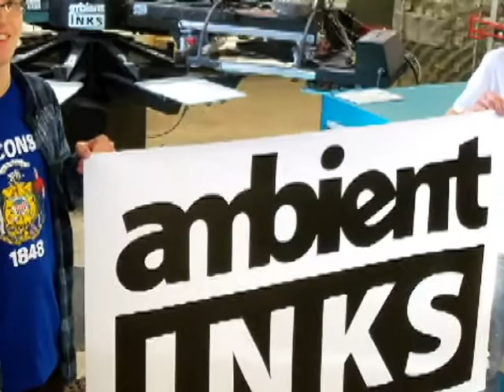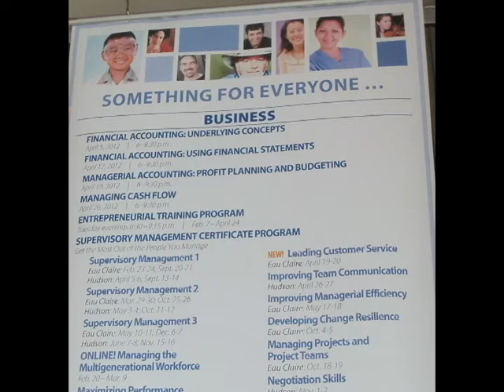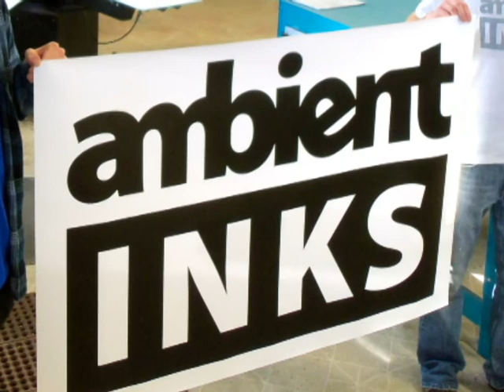Small Business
Starting a small business isn't something that most people in there early 20's would jump into right away, but for Aaron Brice and Tim Brunner it seemed like the right thing to do. The two say they started small but they continue to expand their screen printing shop in Eau Claire, Wis. In late January 2012 Gov. Scott Walker called for every small business in the state to add at least one new job this year. For small business owners like Brice and Brunner, this could be a possibility in the future, they said.